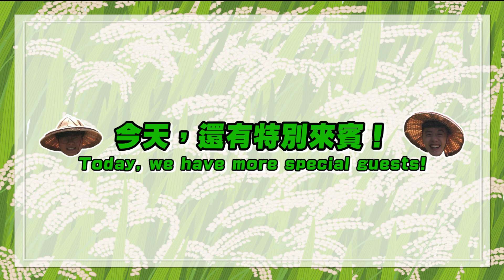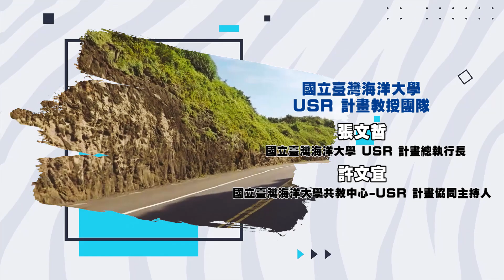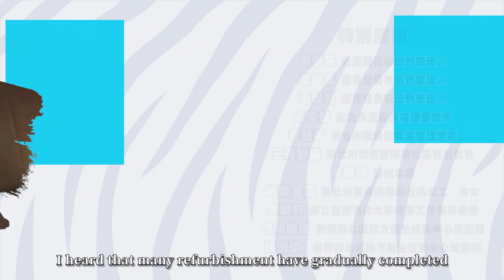【跟著海大教授去旅行-三部曲】海大開發國旅秘境+農水產品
貢寮原本荒煙蔓草的雞母嶺，在國立臺灣海洋大學「大學社會責任實踐」 (University Social Responsibility, USR)計畫總執行長張文哲教授的帶領下，將學術能量引入貢寮，協助地方創生，從研發特色農水產加工品、開闢雞母嶺四大網美打卡景點，到規劃梯田復育與新的經營模式，貢寮如何能打造成為世界級農業文化與生態保育傳承典範的示範場域，歡迎您「跟著海大教授去旅行」！

FB🌳逗陣來貢寮︱海大貢「玩」，五分鐘上山，五分鐘下海